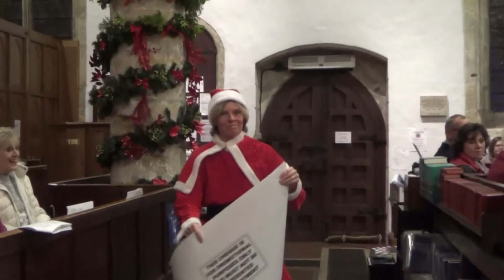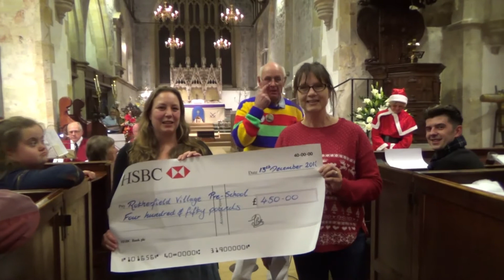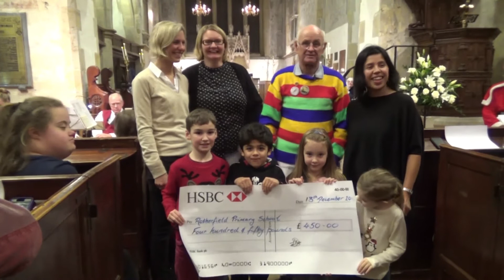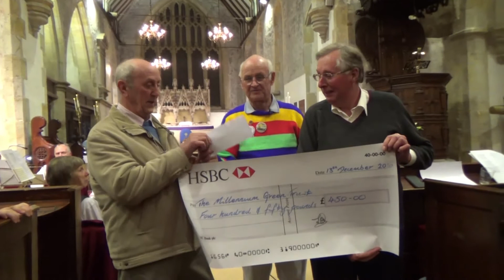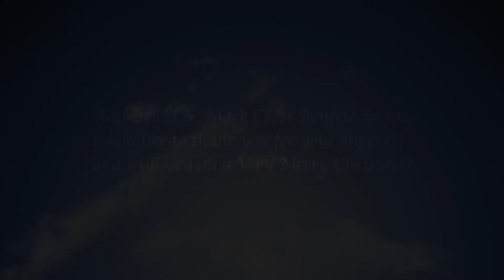Christmas In Rotherfield 2016